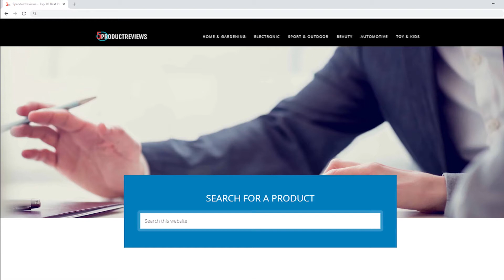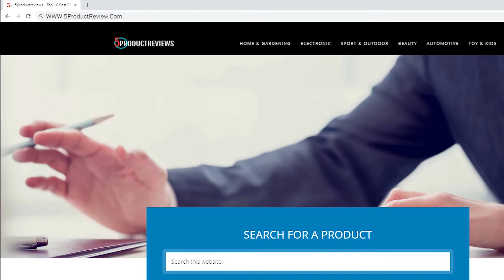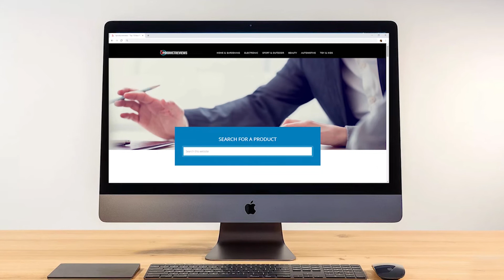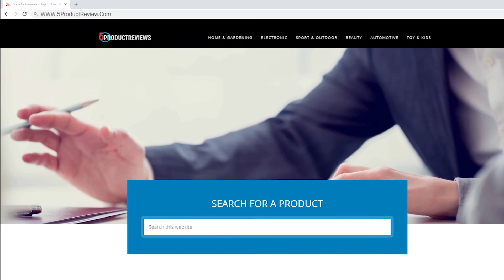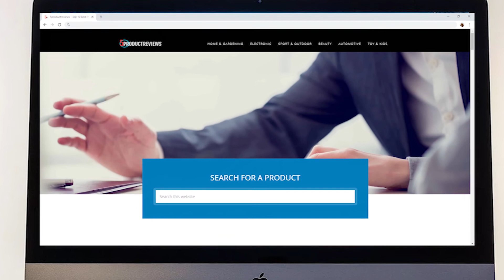Top 13 Best Dual Coffee Makers Review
I give you some ideas to choose products on the market link detail